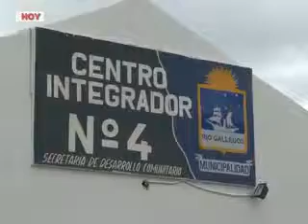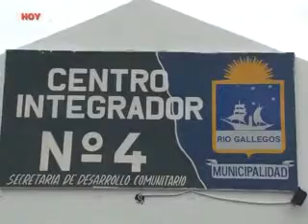ALEJANDRO LEAL- DESARROLLO COMUNITARIO. (TRABAJOS DE PINTURA EN DISTINTOS CENINES.)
CON APORTES DEL MINISTERIO DE DESARROLLO SOCIAL DE LA NACIÓN, SE COMENZARON A EJECUTAR LAS TAREAS DE REACONDICIONAMIENTO DE CENTRO INTEGRADORES Y DISPENSARIOS MUNICIPALES.
EL DIRECTOR DE PROMOCIÓN SOCIAL DE LA SECRETARÍA DE DESARROLLO COMUNITARIO, ALEJANDRO LEAL, DESTACÓ: “ESTO SE ESTÁ REALIZANDO GRACIAS AL INVALORABLE APORTE DEL MINISTERIO DE DESARROLLO SOCIAL DE LA NACIÓN Y LO ESTAMOS LLEVANDO ADELANTE EN CONJUNTO CON LA SECRETARÍA DE OBRAS PÚBLICAS, COMENZANDO EN ESTA OPORTUNIDAD, POR EL CENIN Nº4, PARA LUEGO CONTINUAR CON EL RESTO DE LOS CENTROS INTEGRADORES”